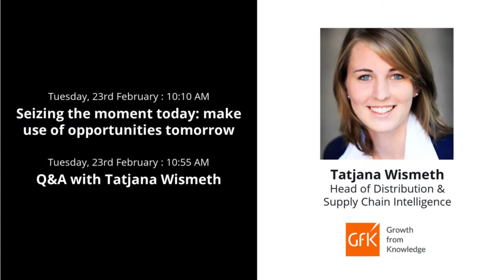Join us for DISTREE Online - 23-25 February 2021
DISTREE Online is a content and exhibitor showcase for the EMEA consumer tech channel community to enjoy some top level market insights, key channel trends and vendor product announcements. Watch some exclusive content from DISTREE’s exhibitors and join the live Q&A sessions with senior level analysts from CONTEXT, Futuresource & GfK as they discuss a broad range of channel related topics.

To apply for place at DISTREE Online, go